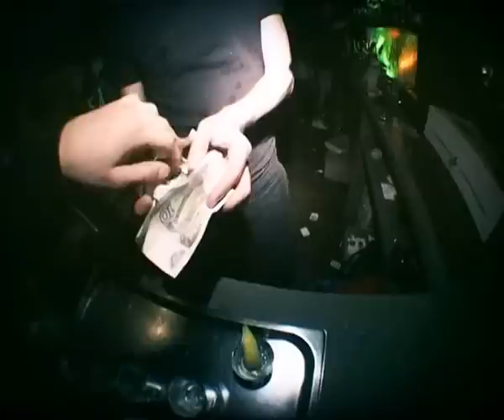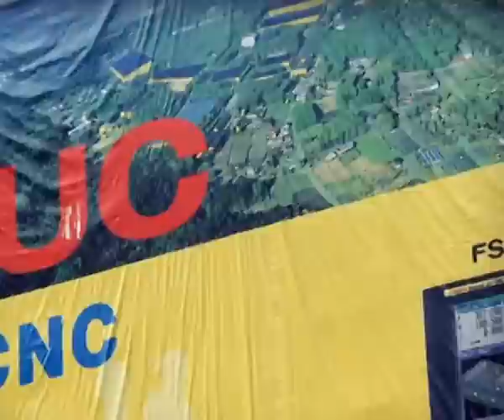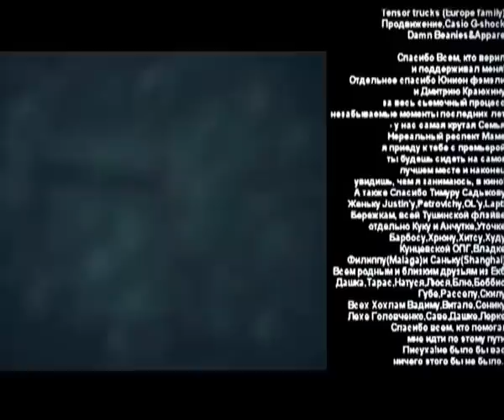UNION Skateboards - SOYUZ 11 (full video)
SOYUZ 11 is the first ever full video filmed by a Russian skateboarding company. In Russian SOYUZ means UNION. UNION Skateboards team is just a bunch of guys who love skating together and taking it to the next level.

Featuring: Max Kruglov, Egor Golubev, Emin Aliev, Alex Bobrov, Vlad Esaulkov, Egor Kaldikov, Gena Kakusha and friends. Hope you dig!

СОЮЗ 11 - это первое командое скейт-видео из России. Команда ЮНИОН Скейтбордов - это тусовка ребят, которые любят вместе кататься и постоянно поднимать планку.

Катаются: Макс Круглов, Эмин Алиев, Егор Голубев, Влад Есаулков, Егор Кальдиков, Лёша Бобров, Гена Какуша и друзья